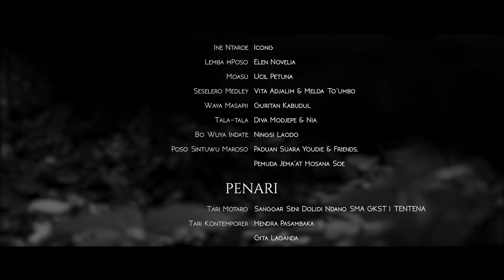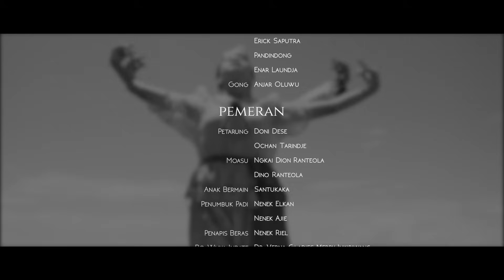ALPHA FRAME OFFICIAL - HARMONIA LEMBA mPOSO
Dalam rangka memperingati Hari Ulang Tahun Kota Poso yang ke-127. Kami Alpha Frame Official Team dan Pemuda-Pemudi Poso mempersembahkan sebuah Karya "HARMONIA LEMBA mPOSO". Kami berharap melalui Karya ini dapat menambah semangat seluruh masyarakat yang ada di Kabupaten Poso untuk menjaga dan melestarikan warisan Budaya yang ada di Tana Poso kita tercinta.
Kami juga mengucapkan Terima Kasih yang sebesar-besarnya kepada Ibu Bupati Poso Dr. Verna Gladies Merry Inkiriwang yang sudah memberi dukungan penuh dalam produksi "HARMONIA LEMBA mPOSO" dan Terima Kasih Kepada semua yang pihak yang turut serta membantu Kami. Jika terdapat kesalahan dalam Karya ini Kami memohon maaf yang sebesar-besarnya, kritik dan saran yang membangun dari teman-teman akan sangat membantu Kami untuk lebih baik lagi pa Karya-karya selanjutnya.
MAROSO !!!

DIRGAHAYUKOTAPOSOYANGKE-127

PENCIPTA LAGU

1. Ine Ntaroe - NN
2. Lemba Tana Poso - T. Lanipa
3. Moasu - NN
4. Seselero - NN
5. Ua Ena - NN
6. Waya Masapi - Ys. Hokey, Simeon Nggasi, A. Koswandi
7. Tala-tala - NN
8. Wuya Indate - NN
9. Poso Tana Kutanondo - Kin Sau Salua